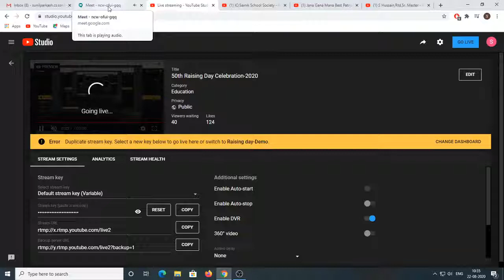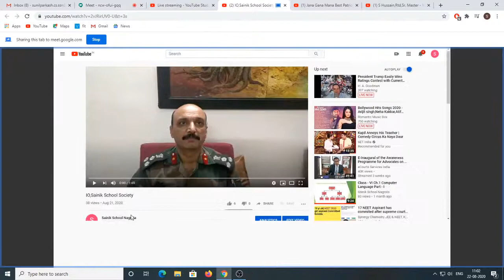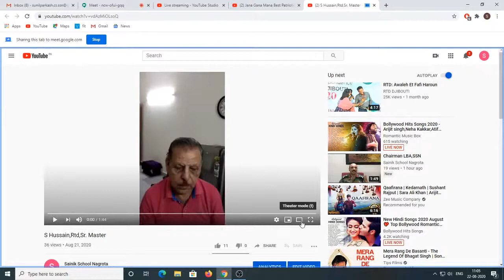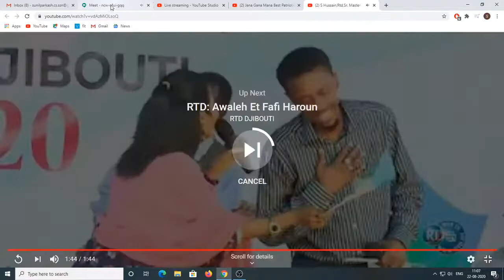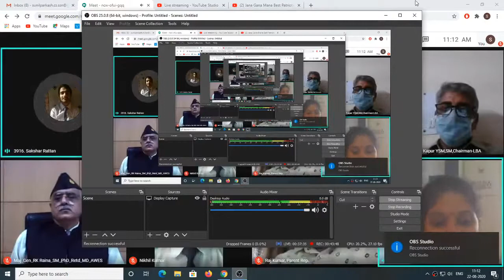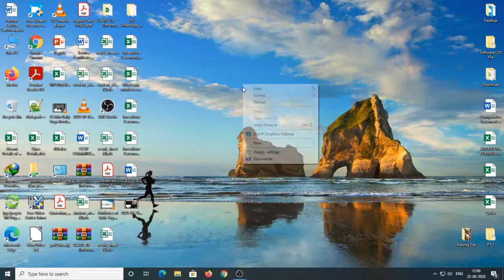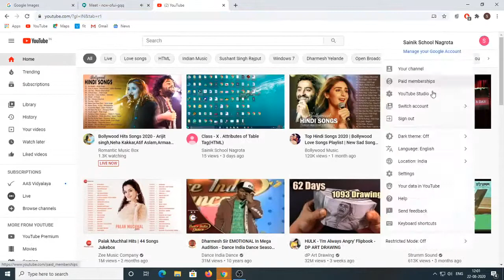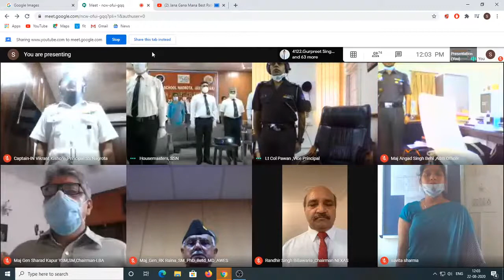50th Raising Day Celebration 2020